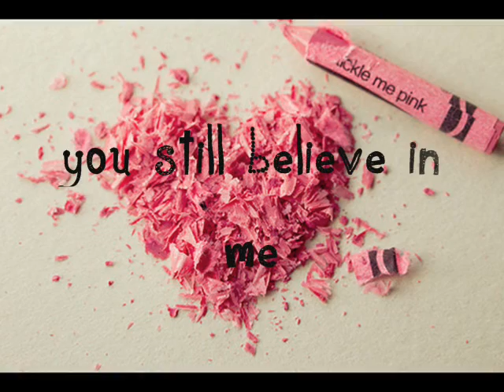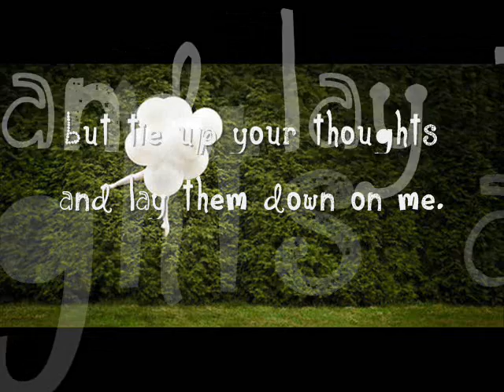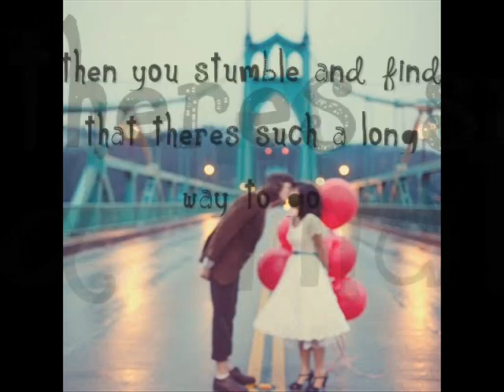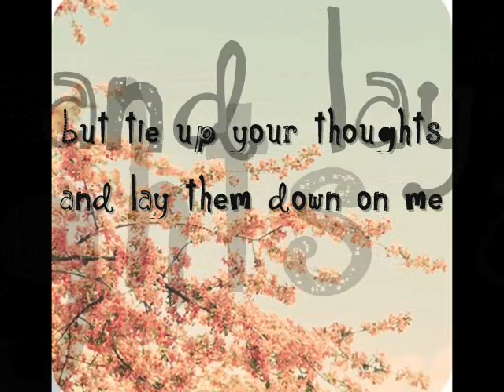the starting line - keane + lyrics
the starting line by keane from their newest album 'strangeland'